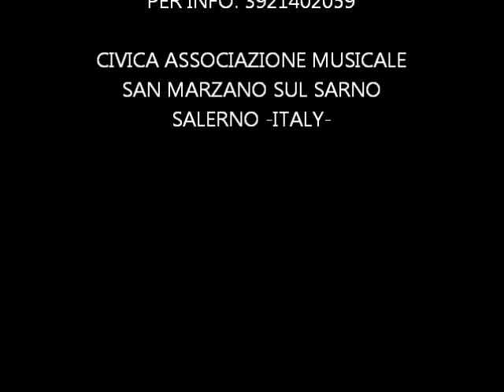DEMO VALLE DEL SARNO POP ORCHESTRA.wmv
VALLE DEL SARNO POP ORCHESTRA: demo dei concerti live 2011